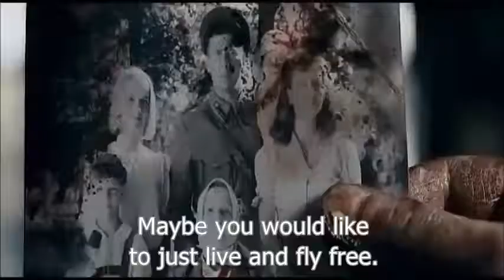Denis Maidanov. Nothing sorry